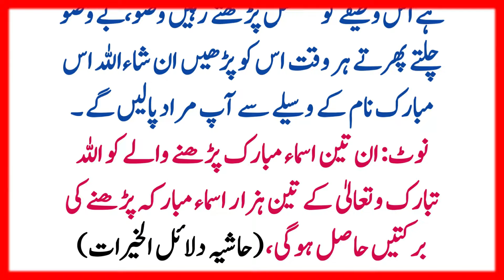Daily Wazifa ہر جائز کام کے لیے وظیفہ